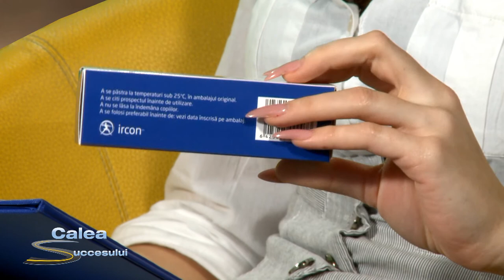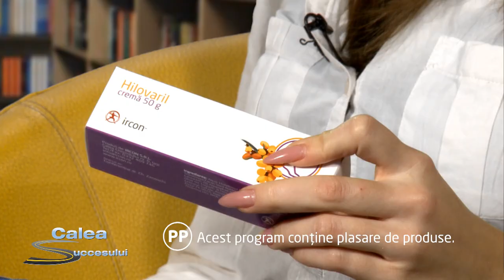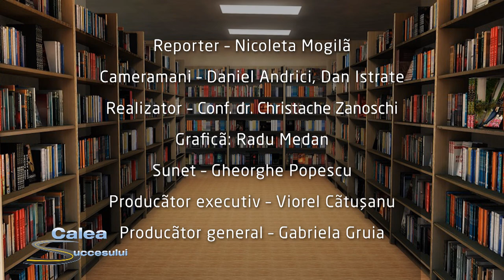Calea Succesului cu conf. dr. Cristache ZANOSCHI - editia 5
CALEA SUCCESULUI: Difuzare Antena 1 Iasi -  o incursiunea video care isi propune sa descopere personalitati si valori. Intr-o prima serie de editii incercam sa aflam cite ceva despre viata si sanatate, despre pasiune si succes, despre stiinta si dedicare profesionala. Ne esteghid  in calatoria noastra un iesean, o personalitate interesanta, boema si academica in acelasi timp: Conf. dr. Christache Zanoschi, un om care a inregistrat in intrega sa viata multe succese: are o cariera de practician in domeniul medical ca medic ginecolog, a publicat carti, lucrari si a elaborat aproape 50 de brevete de inventie, pe lângă  alte 70 de lucrări publicate în diverite reviste, a construit de la zero o fabrică de medicamente care produce în jur de 30 de produse --medicamente, cosmetice si suplimente nutritive.

Echipa de productie: Reporter -- Nicoleta Mogila; Cameramani -- Daniel Andrici, Dan Istrate; Regie artistica -- Viorel Catusanu; Grafica: Radu Medan; Sunet -- Gheorghe Popescu; Producator executiv -- Viorel Catusanu; Producator general -- Gabriela Gruia